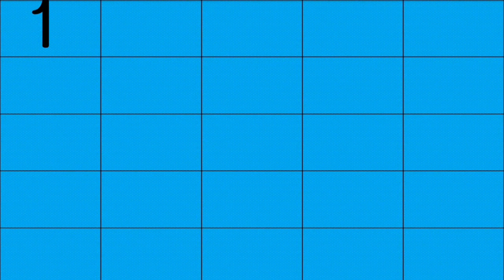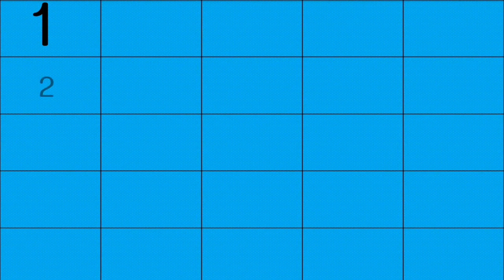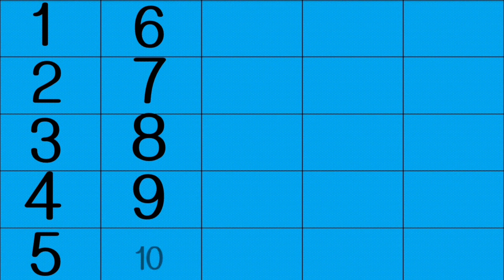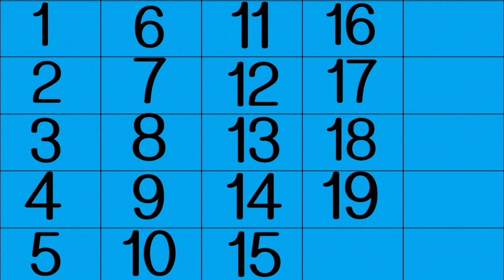Learn to count | 01 to 25 | Counting in English | For kids | 1234 learning for kids | 123 Counting21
PRESCHOOL ACTIVITY
KINDERGARTEN